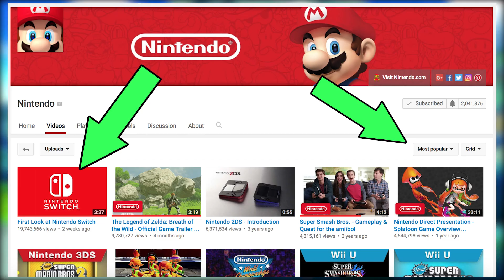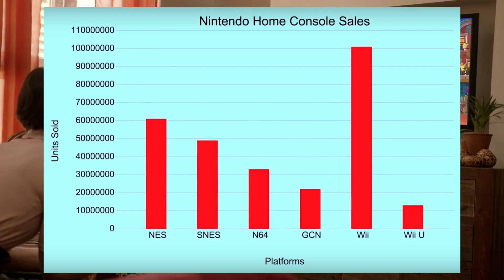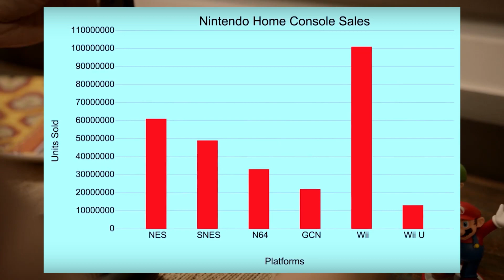How the Nintendo Switch could WRECK the Competition!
✔ Join the Curse Network and make money from your YouTube videos!